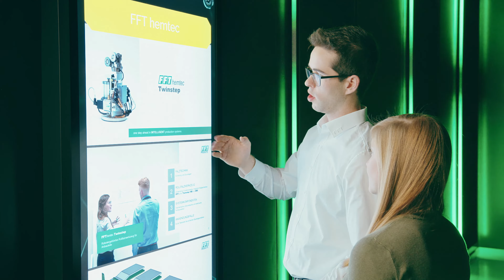Immersiver Corporate Showroom für intelligente Produktionssysteme 🟩 Digitaler Showroom FFT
Einfach mit dem Finger über die geplante Fertigungsstraße für Autos fahren, in Sekundenschnelle hineinzoomen und dem Kunden Details zeigen? 🚗

All das ist heute möglich! FFT, ein führender Hersteller intelligenter Produktionssysteme für die Automobilindustrie, zeigt das in seinem neuen Hightech-Showroom am Firmensitz in Fulda. Besuchstermine für exklusive Einblicke in automatisierte Fertigungsprozesse können ab sofort vereinbart werden. Die Agentur Garamantis Interactive Technologies aus Berlin realisierte die digitale Präsentation im immersiven Industrie 4.0 Showroom.

🟩 Digitalisierung des alten Industrie-Showrooms
Einen Ausstellungsraum hatte das mittelständische Unternehmen FFT bereits. Dieser war zwar mit vielen Hardwarekomponenten ausgestattet, große Produkte konnten jedoch kaum gezeigt werden. Zudem war die Aktualisierung der Exponate bei Produktänderungen mit teurem Ausstellungsequipment verbunden. Der neue interaktive Showroom funktioniert dagegen auf Knopfdruck und zeigt die komplexen Produkte und Dienstleistungen in digitaler Form. An einem großen Tisch mit Touchscreen lassen sich die Produkte mit einer Handbewegung auf die drei Meter breite Videowand ziehen. Dort können die Hightech-Produkte im Detail betrachtet und erste Anlagenkonzepte gemeinsam geplant werden. Der von der Berliner Agentur Garamantis geplante und eingerichtete immersive Präsentationsraum dient nun als Anlaufstelle für Interessenten, Kunden, Mitarbeiter und Bewerber. Er besticht durch seine innovative Kombination aus Hardware und digitaler Präsentation.

🟩 Außergewöhnliches Design und modernste Multitouch-Technologie
Die Show-Area, die im Juli 2022 eröffnet wird, befindet sich in den 15.000 Quadratmeter großen Produktionshallen der FFT. Sie besteht aus mehreren Räumen sowie einer Demonstrationsanlage, die den Besuchern einen Einblick in die innovative Automatisierung bietet. Herzstück der digitalen Präsentation ist der von Garamantis konzipierte und interaktiv ausgestattete Showroom. Auffallend ist die Raumgestaltung mit weißem Hochglanzboden und anthrazitfarbenen, pulverbeschichteten Wänden und Decke. Hier spiegeln sich die mehr als 3.000 LED-Dioden wider, die in vertikalen Streifen angeordnet sind. Die lasergestützte Raumsteuerung aktiviert jede Diode einzeln und erzeugt so für jeden Teil der Präsentation die passende Beleuchtung. Individuell entwickelte Sounds tragen den Raum akustisch und unterstützen das futuristische Design.

🟩 Messbare Erfolge mit interaktiver Präsentationstechnik
Im Rahmen seines Deutschlandbesuchs weihte der bekannte chinesische Investor Guangchang Guo, Chairman der Fosun Group, zu der FFT gehört, die neue Unternehmenspräsentation in Fulda offiziell ein. Seitdem hat sich der Showroom bereits positiv auf die Prozesse in Marketing und Vertrieb ausgewirkt. So nutzen mehrere Abteilungen den Showroom bevorzugt für Termine mit externen Bezugsgruppen. Der Raum dient als besonderer Ort für Kunden- und Bewerbergespräche sowie für Gespräche mit Fachgruppen, die sich über Trends in der Fertigungstechnik informieren möchten. Neue Mitarbeiterinnen und Mitarbeiter können im Showroom die Produktfamilien kennen lernen und sich über die Themen anderer Abteilungen informieren. Der neue Showroom hat sich in kurzer Zeit zum Aushängeschild des weltweit agierenden Unternehmens entwickelt und wird auch von der Geschäftsleitung gerne und häufig genutzt.

0:00 - Intro - Immersiver Corporate Showroom
0:11 - Showroom Design und interaktive Beleuchtung
0:23 - Raumsteuerung und Personensensor
0:35 - Intelligente Fertigungstechnik FFT
0:50 - Multitouch Präsentationssystem
1:03 - 3D-Daten auf Multitouch-Screen
1:22 - Gestaltung des Showrooms
1:35 - Outro - Garamantis